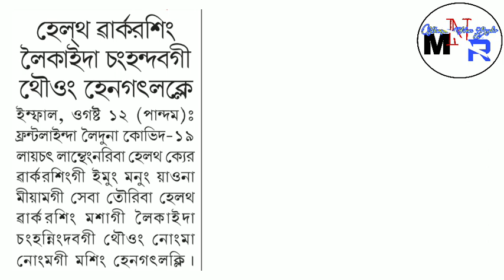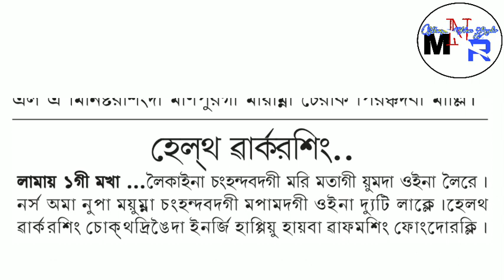Russia da vaccine president putin machanupida karamna test taokhiba